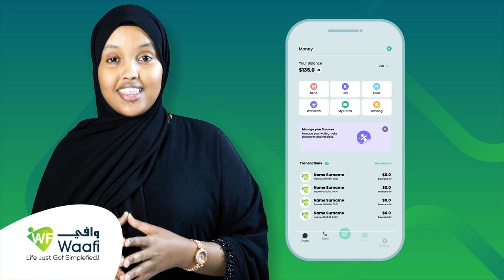Maxkamada ku taalla Uganda ayaa ku amartay lammaane Mareykan ah magdhow lacageed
Maxkamada ku taalla Uganda ayaa ku amartay lammaane Mareykan ah magdhow lacageed kadib jidh-dilka ay u geysteen ilmo yar oo ay korsanayeen